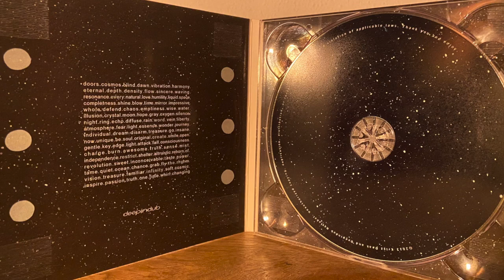KRISZ DEAK - Sweet Times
Deepindub now act as spacechord.

Label : Deepindub.org ‎– DIDCD-003

Format : CDr, Album, Limited Edition

Land : Italy

Released : 02 Mar 2013

Genre : Electronic

Syile : Dub Techno, Techno

Tracklist :

1 Perplexed Intellect 10:39
2 Depuration 9:09
3 33 9:52
4 Aquarius 9:52
5 Full Moon 9:52
6 Vertigo 9:40
7 Sweet Times 9:52

Phonographic Copyright (p) – Deepindub.org

Credits :

Artwork [Album Artwork] – Katinka Csenge

"doors.cosmos.blind.dawn.vibration.harmony.
eternal.depth.density.flow.sincere.waving.
resonance.every.natural.love.humility.liquid.space.
completness.shine.blow.time.mirror.impressive.
whole.defend.chaos.emptiness.wise.water.
illusion.crystal.moon.hope.gray.oxygen.silence.
night.ring.echo.diffuse.rain.word.vein.liberty.
atmosphere.fear.light.essence.wonder.journey.
individual.dream.disarm.treasure.go.insane.
now.unique.be.soul.original.create.smile.open.
gentle.key.edge.light.attack.fall.consciousness.
charge.burn.awesome.truth.sense.mist.
independence.restrict.shelter.altruistic.reborn.of.
revolution.sweet.inconceivable.taste.power.
tame.quiet.ocean.chance.grab.fly.the.rhyhm.
vision.treasure.familiar.infinity.soft.cosmic.
inspire.passion.truth.one.time.whirl.changing"

Track 2 is misspelled on the sleeve as 'Depuartion', and track 4 as 'Aquarious'.
Limited to 100 copies. Packaged in a Digipak.

dubtechno kriszdeak aquarius Deepindub now act as spacechord.